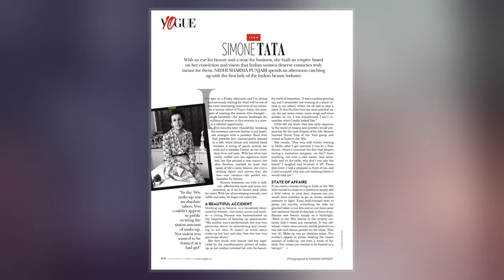Simone Tata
Simone Naval Tata, née Dunoyer  is a Swiss-born Indian businesswoman belonging to the Tata family.